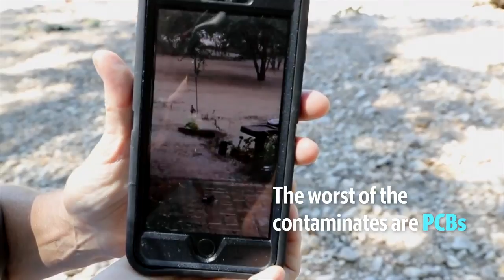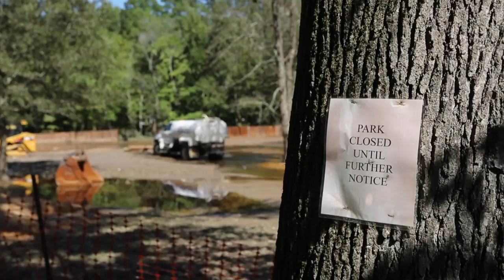Homeowners near Huckleberry Branch Park worry about flood water contaminates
Barbara Bullard-Mimms lives across the street from a federal Superfund cleanup in Cheraw, S.C. that flooded last weekend during Hurricane Florence. Swirling in the floodwater are toxins powerful enough to make her sick.

Video by Tim Dominick / The State